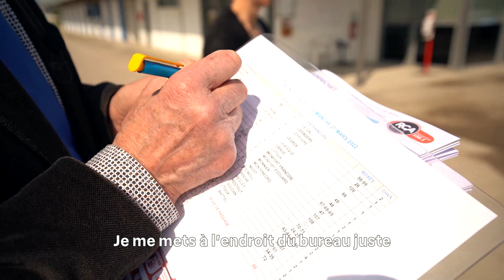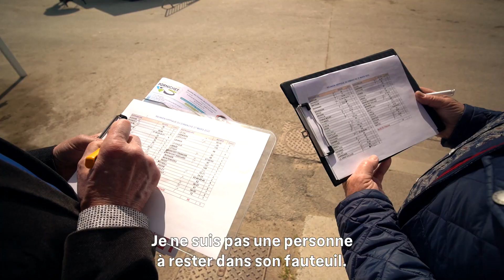Émile - chargé d'accueil - portrait bénévole n°2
Émile accueille tous les jours de courses les entraineurs, lads, et contribue à la bonne affectation des concurrents dans les écuries. Il s’assure que les chevaux prennent place au plus vite dans le box qui leur est attribué.

« Ce n'est que du plaisir. J'aime bien le contact avec les gens. Et on n'est pas obligé de connaître les courses de chevaux"